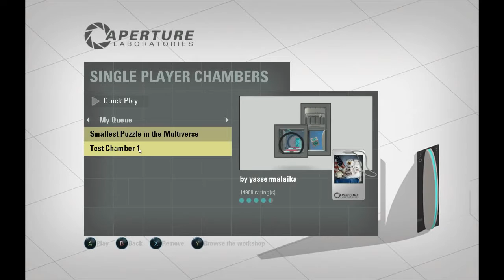Thedrelle Plays Portal 2 Community Maps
Yep, that's right. Thedrelle butts his head against a wall for an hour or so.